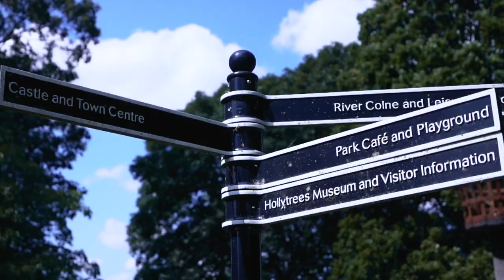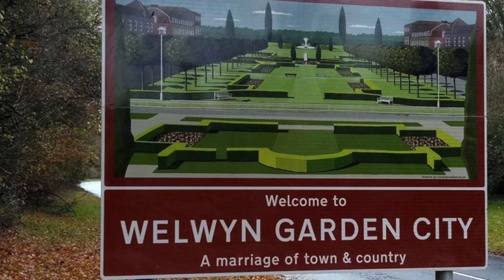Welcome to Colchester! | Essex | UK County Tour | Vlogust ep.15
Today we are in the lovely county of Essex and visiting the historical city of Colchester!

We decided to go to the castle because everyone loves a castle. We didn't go in though because they wouldn't believe Digby was my baby as much as I tried convincing them.

It was really hot today too so I was perspiring like a pudding in a pot and Digby well, he was panting like a puffa train. I couldn't think of something that pants a lot okay I'm sorry.

It was a brief stop and we're heading straight to Hertfordshire to a place called Welwyn Garden City, see you there!

Thanks for watching and I hope you enjoyed this video, if you did then don't forget to hit the thumbs up button and subscribe to our channel for more great videos every week!